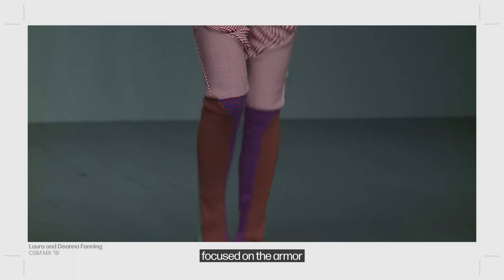Fashion shows at CSM and Parsons (Kiko, Dingyun Zhang, Elena Valez, RUI) - The Curriculum Ep.4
We got curious about the role graduate shows play in the career of a fashion designer. So for this episode, we revisit four designers who graduated in 2018, and analyze how their show represents their work today. Special thanks to @fashionlover4 for helping introduce Kiko, please go check him out!

Chapters:
00:00 Introduction
00:26 Dingyun Zhang
04:31 Laura and Deanna Fanning
08:48 Elena Velez
12:32 Rui Zhou
15:45 Conclusion